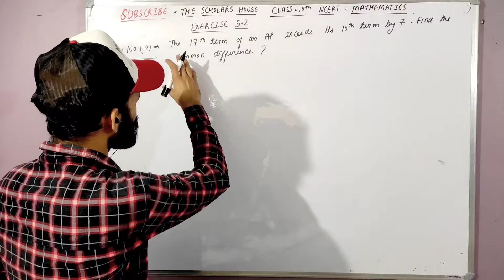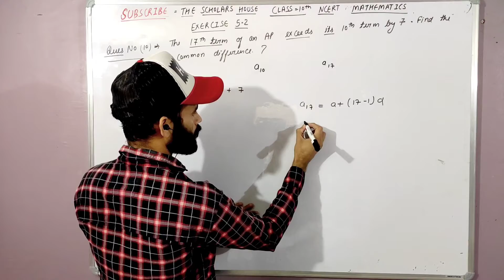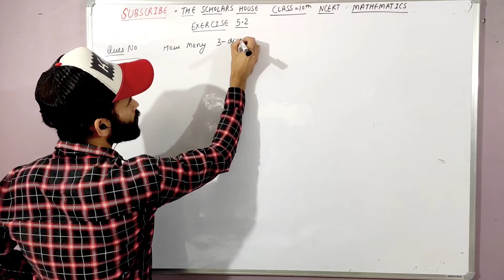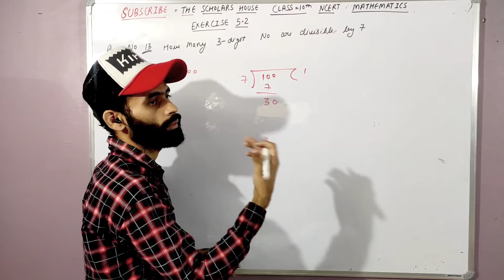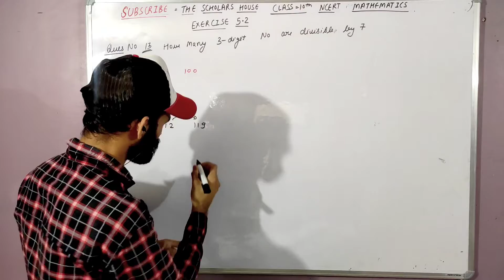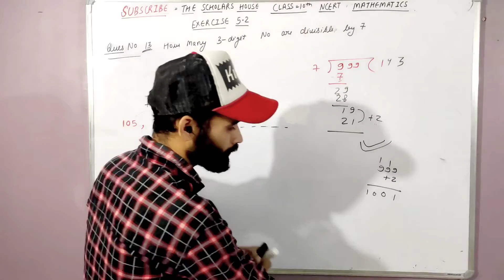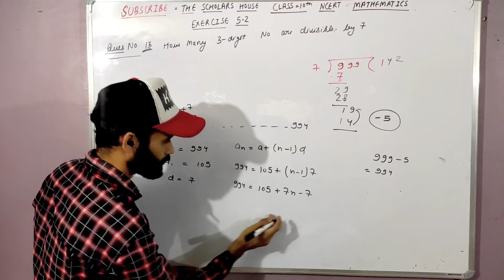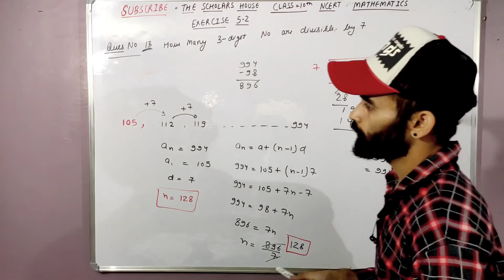Maths|class-10th|Exercise-5.2| Ques no-10th and 13th| Arithmetic progression.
Maths|class-10th|Exercise-5.2| Ques no-10th and 13th| How many 3digit no divisible by7?

Very important chapter for your board exams.Do study hard .

you can check my other videos of linear equations in two variables